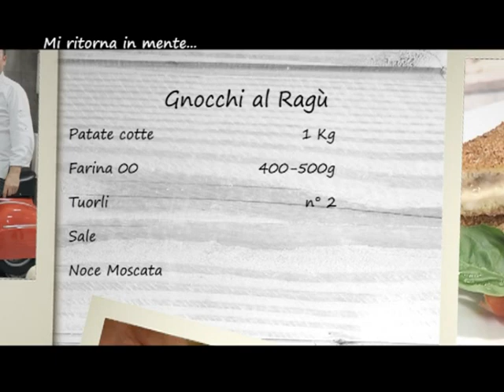MI RITORNA IN MENTE con Fabio Campoli del 17-01-2015